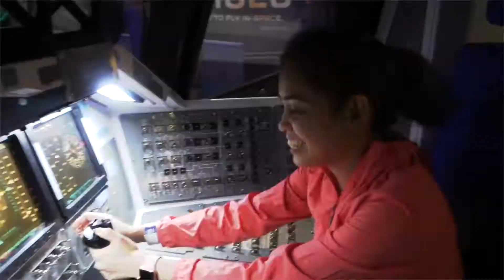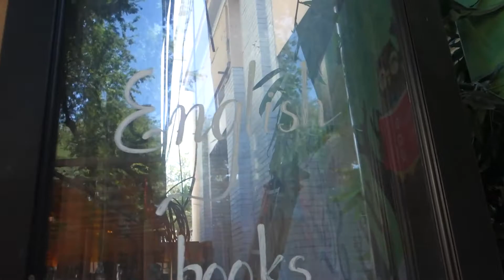Hanging out with my friends in HO Chi Minh! Bonus: Bun Dau Mam Tom!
So I asked my friends  to go and walk around and take some photos in the famous streets of HO Chi Minh City. It is always worth it to walk around this beautiful city. Though its hot, we all enjoyed it!